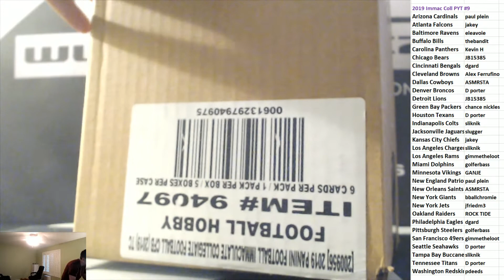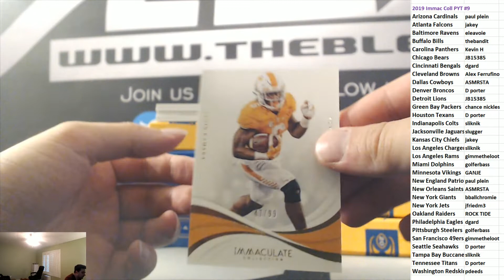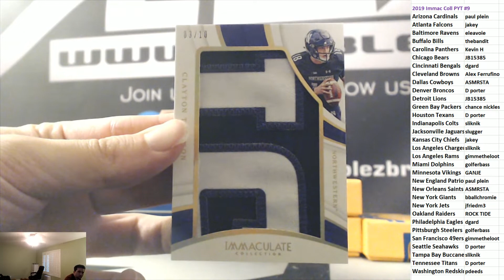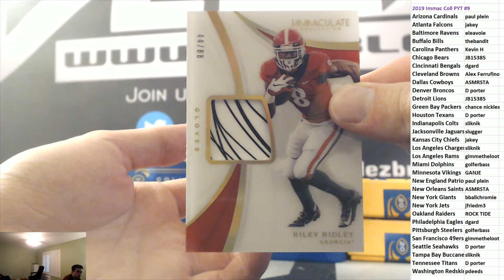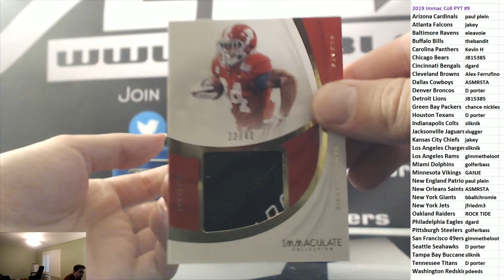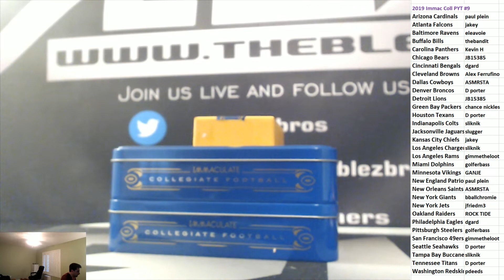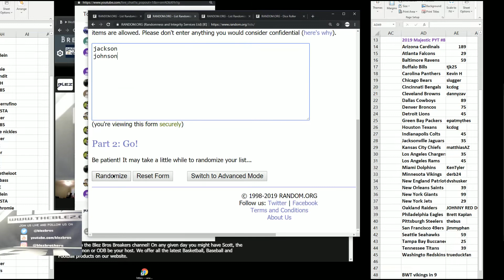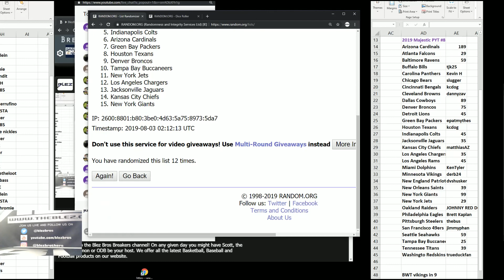2019 Panini Immaculate Collegiate Football case Break PYT #9